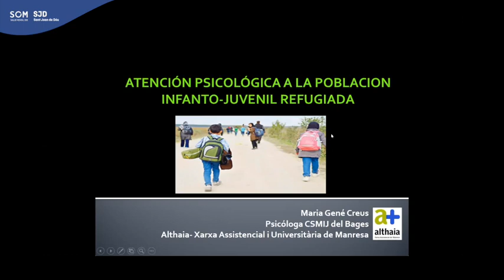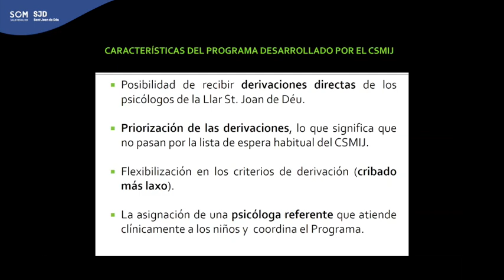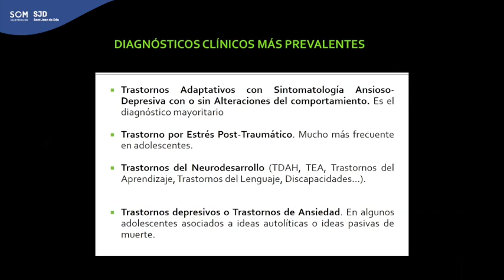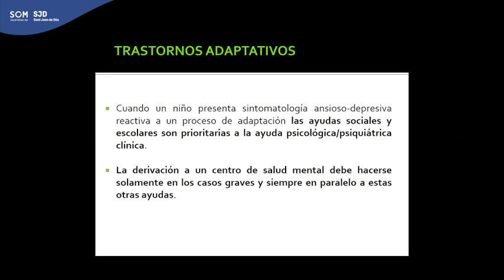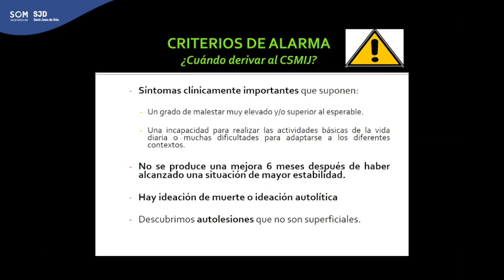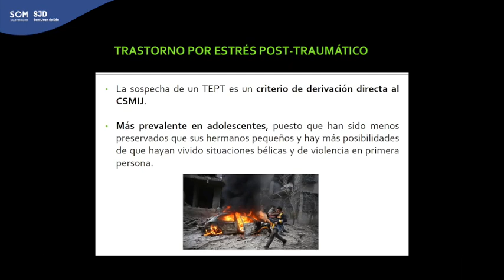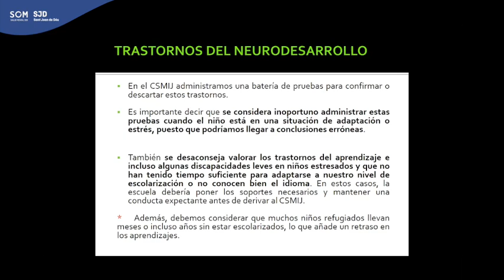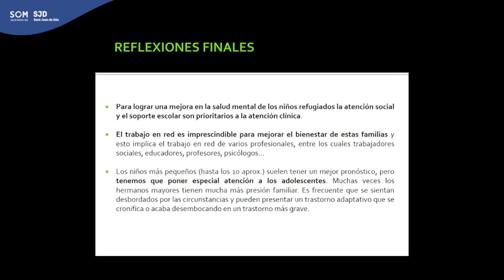Atención psicológica a la población infantojuvenil refugiada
Maria Gené, psicóloga del CSMIJ El Bages @althaiamanresa explica cómo se atiende a los niños y adolescentes refugiados, qué síntomas de problemas de salud mental presentan y qué necesidades tienen.